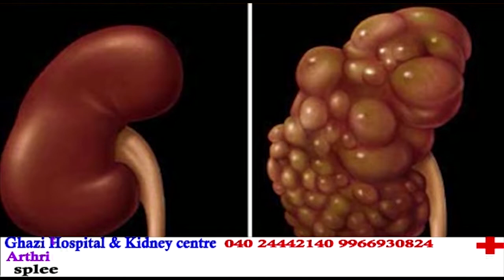CAA Protest: Jamiat Ulema-e-Hind to organize 40 days Protest